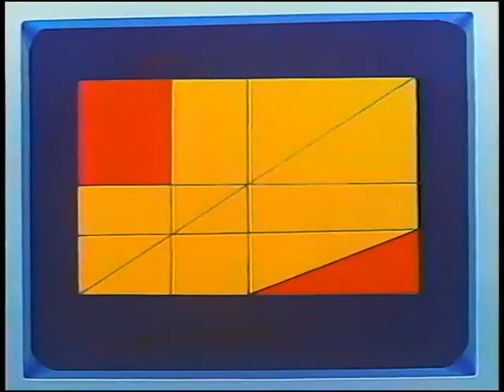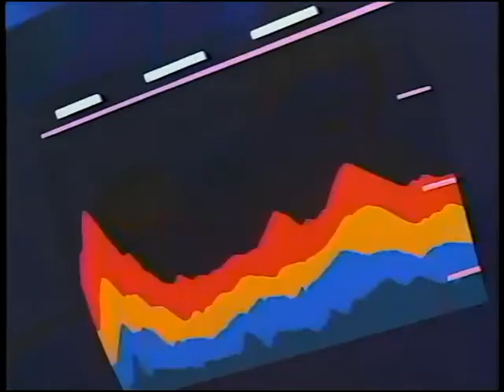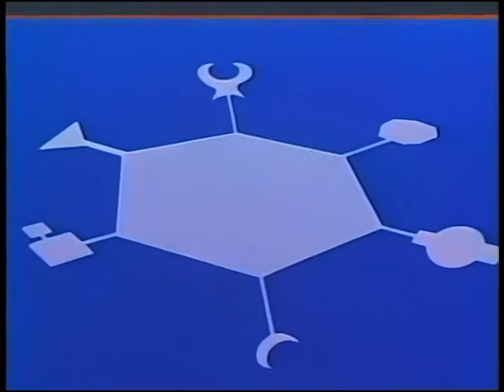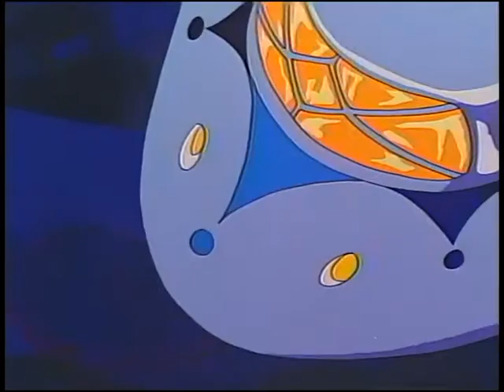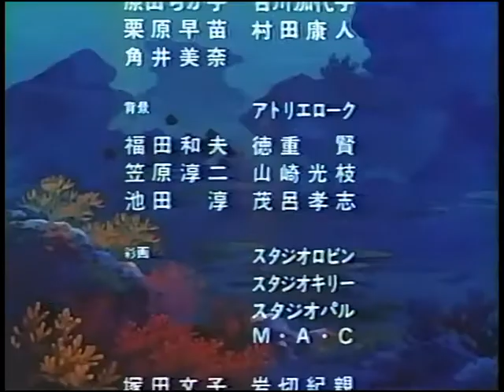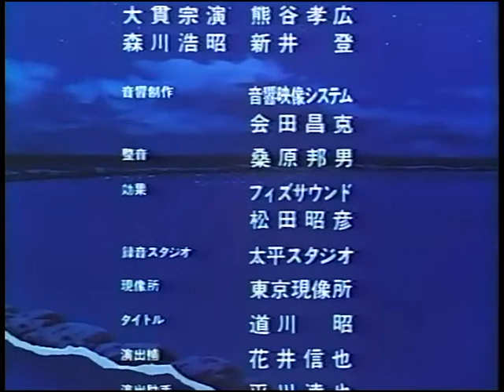Coral Reef Legend: Elfie of the Blue Sea [480p Quality] [C/C For Subtitles]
NOT a project by the Sorcery Party, simply a rare movie reuploaded on this channel for archival purpose. I may revise the existing subs in the future (medium priority).

In the future, the oceans have risen to flood all the continents due to humanity's negligence of the environment. Only a few bits of land have been spared, and one of those is the city-island where Elfie lives with her grandfather. One day, due to an underwater incident, she discovers that she can breathe underwater. Her grandfather reveals that in truth she is one of the mythical sea-people. Using the city folk's xenophobia, local politicians spark a war with this hidden people to distract people from their current resource problems, and Elfie is caught in the middle of it.

Medium's nature: VHS-Rip
Ripper: ?
Status: Least concern. Very Good image. Decent audio quality, with only a slight background noise.